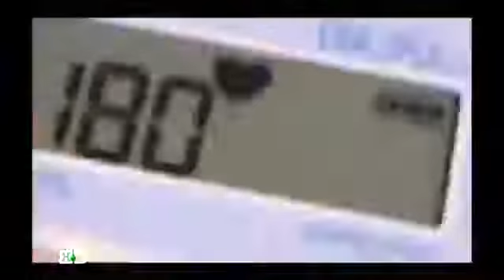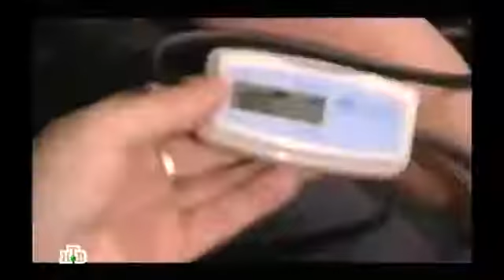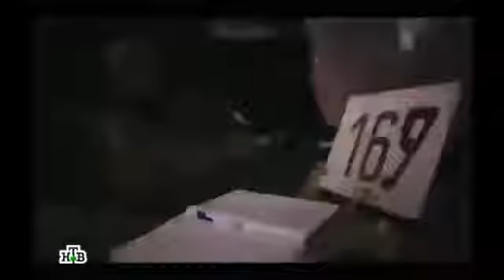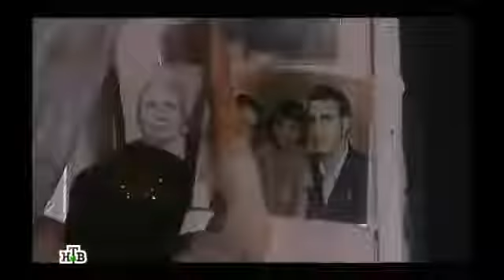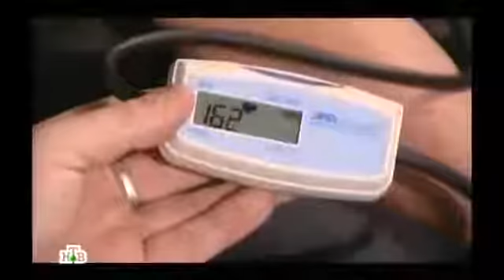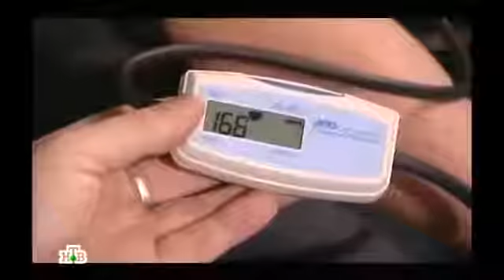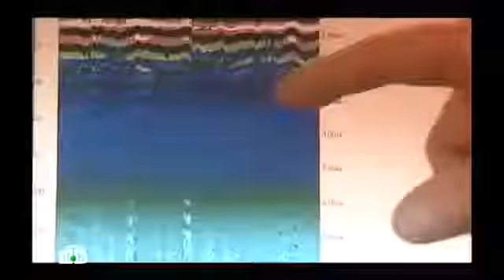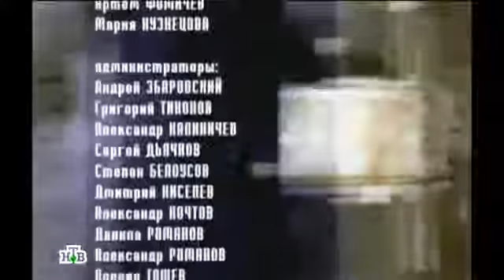Таинственная Россия. Колдовские камни